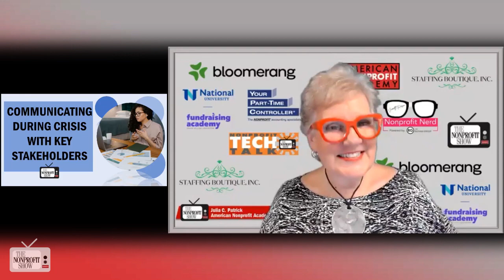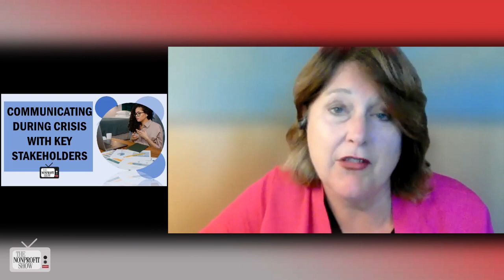Crisis Communications For Nonprofits (Disaster prep at NPO's)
Crisis communications and the importance of being prepared for potential crises in the nonprofit sector. Lauri Hennessy, the Pacific Northwest Executive Director of One Love, a national foundation focused on promoting healthy relationships, discusses the need for preparedness, transparency, and proactive communication to maintain trust and effectively manage crises. With a well-developed nonprofit crisis communication plan and a focus on building relationships with stakeholders and the media, nonprofits can navigate crises successfully and emerge stronger.

Lauri emphasizes that crises are not a matter of "if," but "when." Every organization will face a crisis at some point, and it is crucial to have a plan in place to handle it effectively. She highlights the need for transparency and proactive communication during times of duress, as crises can erode public trust and support for an organization. The primary goal of crisis communication is issuing a sincere and timely apology. Lauri stresses the importance of 1) apologizing quickly, 2) taking accountability, and 3) outlining the steps the organization will take to rectify the situation or prevent it from happening again.

The interview also covers the significance of the internal audience in crisis communication. Lauri believes that the internal audience, including staff, board members, and volunteers, is the most critical during a crisis. Their support and advocacy are instrumental in mitigating damage and maintaining public trust.

The discussion continues with a focus on key stakeholders, such as funders, donors, government contractors, and elected officials and how to create a matrix that outlines these stakeholders and their priorities, ensuring that communication efforts are targeted and well-coordinated. Lauri recommends developing a detailed plan with different scenarios, including the matrix that maps out the timing and methods of communication for various audiences. She emphasizes the need for fast and accurate responses in the age of social media, where information spreads rapidly.